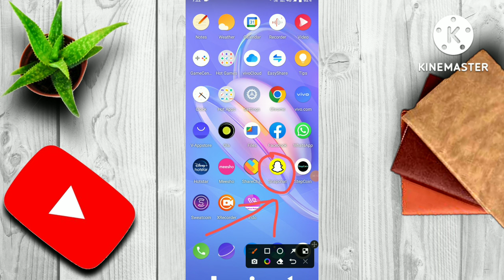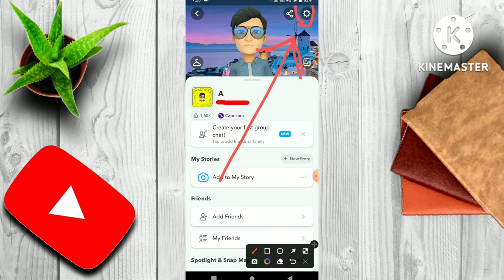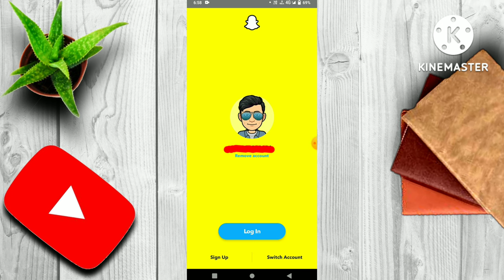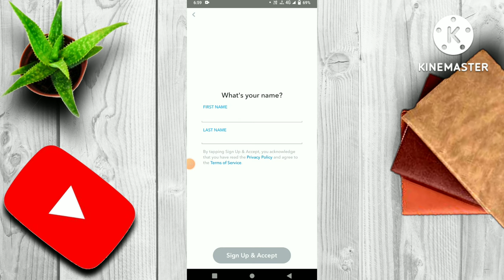How to use multiple Snapchat accounts in one App in Hindi | 1 Snapchat me 2 account chalaye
How to use multiple Snapchat accounts in one Snapchat in Hindi [1 स्नैपचैट में 2 अकाउंट कैसे चलाए?(हिन्दी में)] by The Universe Information Channel.

Hello friends,
 I will provide you brief information in shortest time.